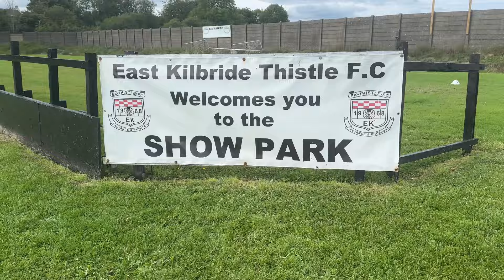🧨 Meet The Non League Rangers …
Does anyone see Camby rangers or ek thistle reaching promotion next season or anytime soon ?

I watched EK Thistle Get BATTERED on their home Turf Showpark 6-2 !!!